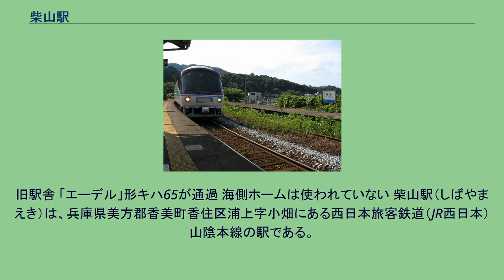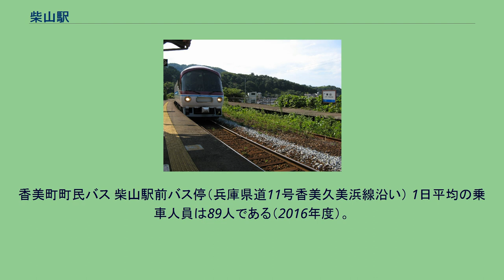柴山駅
旧駅舎 「エーデル」形キハ65が通過 海側ホームは使われていない 柴山駅（しばやまえき）は、兵庫県美方郡香美町香住区浦上字小畑にある西日本旅客鉄道（JR西日本）山陰本線の駅である。
豊岡駅管理の無人駅で通常は普通列車のみ停車駅であるが松葉蟹の季節に特急「はまかぜ」が臨時停車することもある。
自動券売機は無い。
戦後直後の食糧難の時代に、柴山港で水揚げされた海産物を京阪神へ出荷する目的で、1946年（昭和21年）に貨物専用の線路を引いたことがきっかけとなり、翌1947年（昭和22年）6月に開設された駅である。
1946年（昭和21年）に完成した木造駅舎は2018年（平成30年）秋に解体され、2020年（令和2年）1月下旬からコンクリート製約11平方メートルの駅舎が供用を開始した。
相対式ホーム2面2線のホームを持つ地上駅だが、海側の1線（1番ホーム）は使用されておらず棒線構造となっている。
線路は現存しているがポイントが撤去され本線からは切り離されている（2012年1月時点）。
駅舎側のホーム（2番ホーム）のみの1面1線として運用され豊岡方面と浜坂方面行きが共用している。
駅舎外にトイレがある。
香美町町民バス 柴山駅前バス停（兵庫県道11号香美久美浜線沿い） 1日平均の乗車人員は89人である（2016年度）。